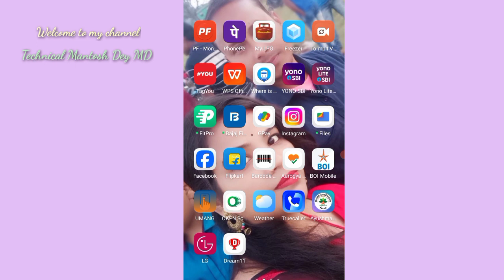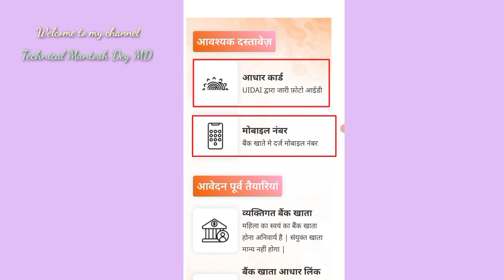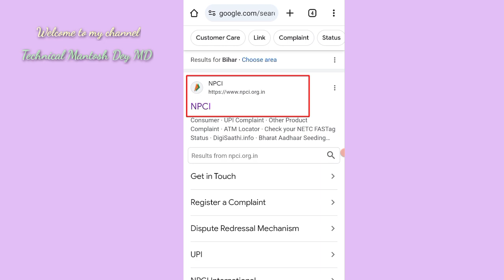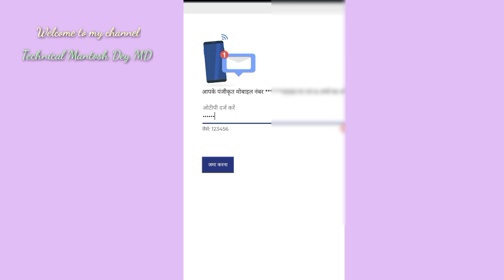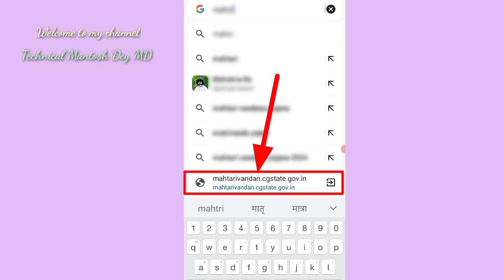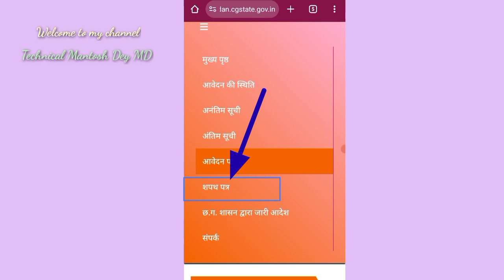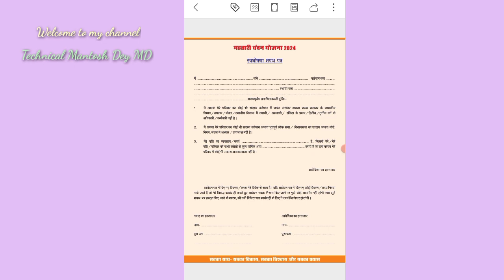Mahtari Vandana Yojna form kaise bhare | New Government MVY Scheme Apply 2024, Milega ₹1000/- Mahina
Friends aaj ke is video me bataya gaya hai ki sarkar ki taraf se ek nayi scheme ko suru kiya gaya hai, Agar app is scheme ko apply karte hai to sarkar ki taraf se harek mahina 1000/- milega.

New Government MVY Scheme Apply 2024, Milega ₹1000/- Mahina
Latest Government Yojana Online Apply pmmvy online apply 2024
pradhan mantri awas yojana 2024 pradhanmantri suryoday yojana 2024
pm vishwakarma yojana online apply pradhanmantri yojana 2024
pradhanmantri new yojana online apply 2024 pm awas yojana 2024
pm vishwakarma yojana online apply 2024 awas yojana new list 2024
mahtari vandan yojana
Mahtari vandan yojana ka form kaise bhare mahtari vandan yojana online apply
Mahtari vandan yojana online form kaise bhare
cg mahtari vandan yojana online form 2024 mobile se Mahtari vandan yojana form kaise bhare
महतारी वंदन योजना ऑनलाइन आवेदन फॉर्म कैसे भरें Mahtari Vandan Yojana Online Form Last date mahtari Vandan Yojana new update
mahtari vandana yojana form kaise bhare mahtari vandana yojana form kaise bhare online
cg mahtari vandana yojana ka form kaise bhare
mahtari vandana yojana online form kaise bhare 2024
mahtari vandana yojana form kaise bharte hai mahtari vandana yojana
mahtari vandana yojana online form kaise bhare
mahtari vandana yojna ka online form kaise bhare
महतारी वंदन योजना online form kaise bhare महतारी वंदन योजना फॉर्म कैसे भरें